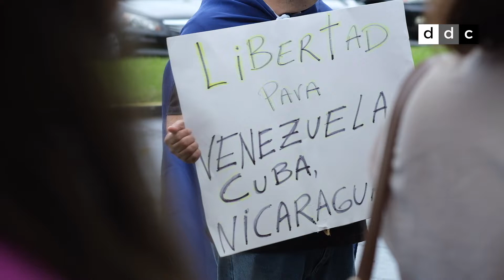Juan Guaidó: Tenemos un plan, tenemos una estrategia, tenemos el apoyo del mundo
Así fue el rally político de Juan Guaidó en Miami. Cientos de venezolanos, nicaragüenses y cubanos, arroparon al líder venezolano en Miami.